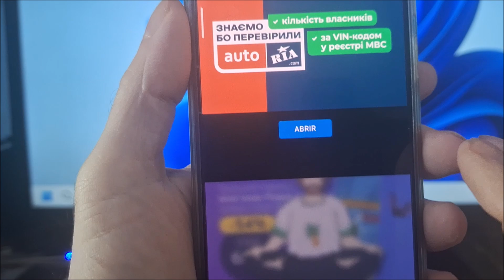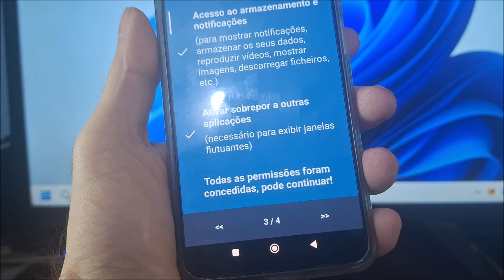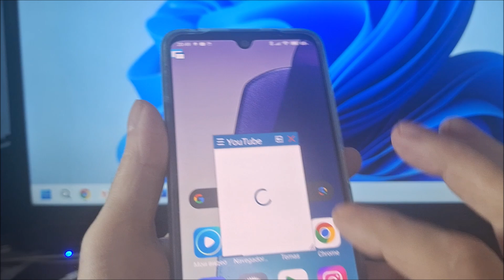Como ativar janela flutuante no redmi 14C | Como botar janela flutuante no redmi 14C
Como ativar janela flutuante no xiaomi redmi 14c. Como botar janela flutuante no xiaomi redmi 14c.